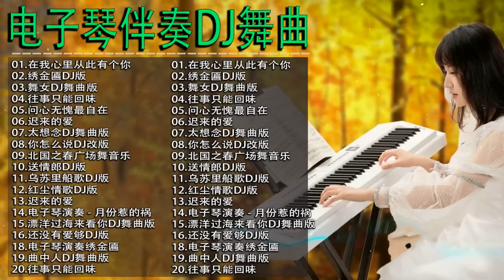电子琴经典老歌 💖 最好聽的電子琴音樂 💖 电子琴老音乐放松轻音乐 💖 早上最適合聽的輕音樂 💖【在我心里从此有个你 , 绣金匾DJ版 , 舞女DJ舞曲版 , 往事只能回味】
[00:00:00] - 01.在我心里从此有个你
[00:06:54] - 02.绣金匾DJ版
[00:10:44] - 03.舞女DJ舞曲版
[00:15:08] - 04.往事只能回味
[00:21:12] - 05.问心无愧最自在
[00:25:58] - 06.迟来的爱
[00:31:41] - 07.太想念DJ舞曲版
[00:36:45] - 08.你怎么说DJ改版
[00:41:38] - 09.北国之春广场舞音乐
[00:47:51] - 10.送情郎DJ版
[00:50:09] - 11.乌苏里船歌DJ版
[00:54:08] - 12.红尘情歌DJ版
[01:00:30] - 13.迟来的爱
[01:06:10] - 14.电子琴演奏 - 月份惹的祸
[01:11:15] - 15.漂洋过海来看你DJ舞曲版
[01:15:45] - 16.还没有爱够DJ版
[01:18:48] - 18.电子琴演奏绣金匾
[01:21:16] - 19.曲中人DJ舞曲版
[01:26:23] - 20.往事只能回味

电子琴经典老歌 ,电子琴老音乐放松轻音乐,最好聽的電子琴音樂,电子琴老音乐放松轻音乐,早上最適合聽的輕音樂,老歌会勾起往日的回忆,美妙的純鋼琴音樂,relaxing chinese music,電子琴,最好聽的電子琴 老歌輕音樂 放鬆解壓 relaxing chinese music,放鬆解壓,輕音樂,週末最好聽的電子琴 老歌輕音樂 放鬆解壓 relaxing chinese music,chinese music,老歌,解壓,台語老歌,週末最好聽,放鬆,taiwanese old songs,放鬆音樂,精選台語 老歌,老歌輕音樂,纯音乐,安靜音樂,睡眠音樂,轻音乐,好聽的歌,百聽不膩,好歌聽出好心情,中文歌曲,電子琴 老歌,週末最好聽的電子琴 老歌,輕音樂 放鬆,音樂,电子琴演奏,most beautiful chinese music,electronic keyboard music,electronic keyboard,甜美的旋律 Sweet Melody,26首電子琴 老歌輕音樂 放鬆解壓,老歌輕音樂 放鬆解壓